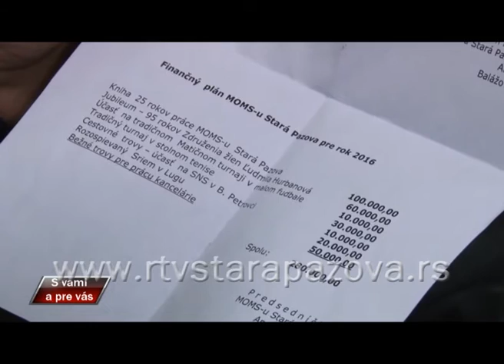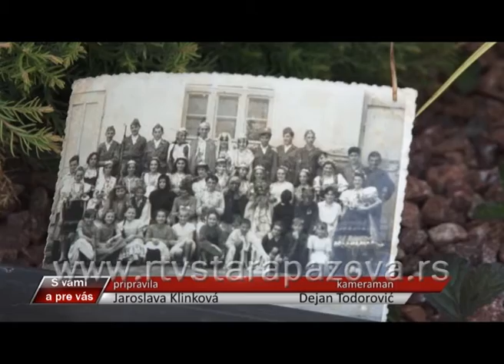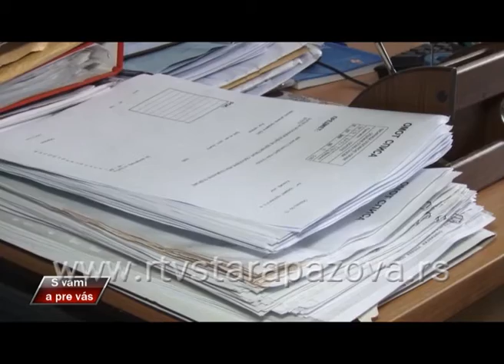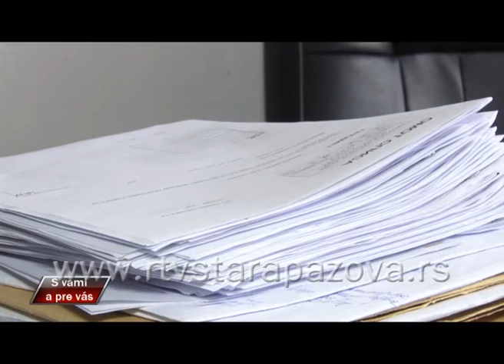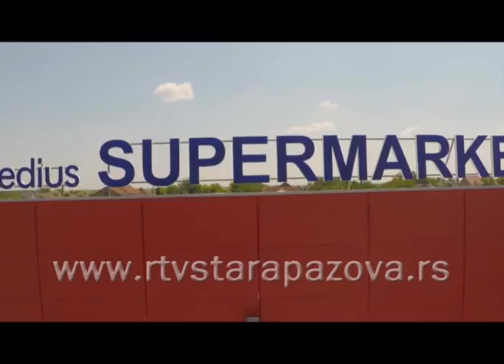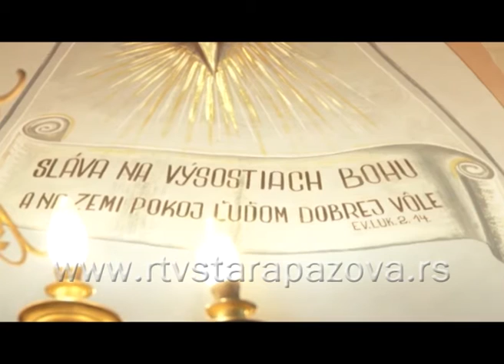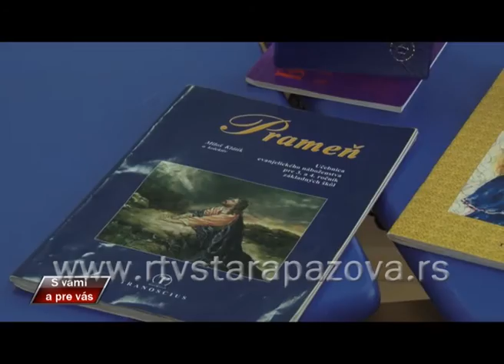S vami a pre vas, 242 emis.